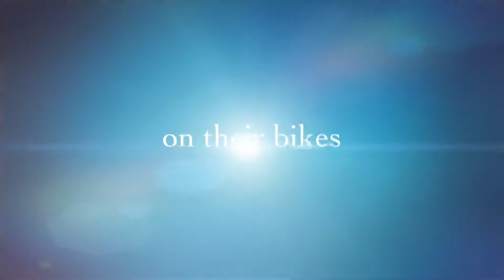Chama Train 6 July 2021